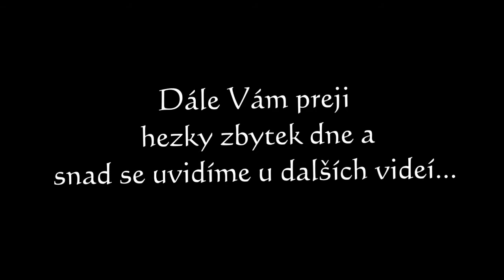Minecraft Let´s Play CZ Díl 22. - Výtah, cesta do pekla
Wow, tohle video se nahrálo asi za 15 minut :DD Můj rekord. Trochu rozdíl oproti třeba 5 hodinám.

Budu rád za jakýkoli názor !

Natáčeno pomocí : Bandicam
Zpracováno pomocí : Windows Live Movie Maker, Corel VideoStudio Pro X4
Intro vytvořeno pomocí : After Effects cs4
Hudba : Všechna Hudba je od Approaching Nirvana